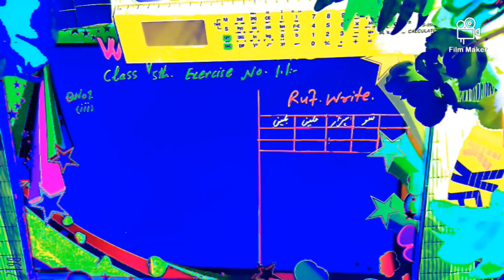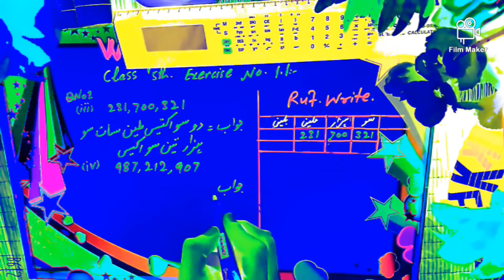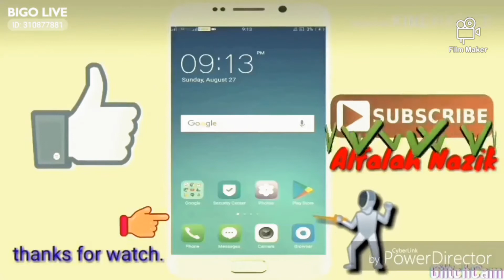Math easy solution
In this video you can learn 5th class mathematics. how to solve math .how to learn math . how to make easy math. how to learn math easily.how to learn math fast. how to learn math plus . how to learn math quickly . how to learn math easily in urdu. how to learn math in hindi. how to learn math 5 Grad.
 how to learn addition. how to learn subtraction. how to learn multiplication. how to learn sdivision.how to learn square. how to learn learn square root .how to make easy solution in math. how to make best solution. how to learn best solution . how to learn mathematics. how to use best method for math. how to creat easy solution for math. correct method for math .how to know math solution fast.
how to learn english medium math. how to learn urdu medium math .
how to learn A to Z math. how to learn LCM . How to learn HCF. special soluton for math. how to learn Acending Order and Desending order. math Examples. how to learn Fraction. How to learn Digit Number. math chapter wise. make your math easy. how to learn Tables. How to learn factorization.Evaluate math.1
How much more math easy. easy way math solution. how short cut method for math . how to creat easy math.
math channel. math tircks. math show . math solution. math fast. math easy. math creat. math tips. math learn . math pad. math videos. math hub. math class 9th . math class 10th.
math solution software. math solution app. math solution in bangla. best mathematicain. solved math problems. solve math puzzle . solve math question app. solve math without calculator. solve math question and earn money. solve math question online. math video lectures. math videos gard 5. math videos grad 8.
Do you want to get better at math, impress your teacher, and fool your friends? It’s not your fault if you’re terrible at math — maybe you just didn’t know these simple math tricks.Dar ke ?? Our today’s video is all about it. swagat hai.
Aaj ke is video me mene bhin ki jod yani ki Fraction ko add krne ke bare me bataya hai.
Video Cover.
1 Fraction Addition With different denominators.
2 How to add fraction.
3 Fraction add.
4 Fraction addition trick.MathHelp.com - - offers comprehensive help solving Algebra problems with over 1000 online math lessons featuring a personal math teacher inside every lesson.
Algebra Textbooks:
Dosto aaj ke es video me ham bat karne vale hai ki aap kis tarike se maths me interest bana sakte hai , how to study maths, how to score good marks in maths
"FOLLOW ME"
Hello Guys,
Checkout Our New Video on "How to Study Math?". In this video we have shown 8 Tips to score Good marks in Math Subject for Exams in 2020.
Well,Let’s see what tips that can help you to study math in an interesting way so that you can enjoy the subject and learn it for life
1. Try to understand everything logically instead of mugging it. .
2. Inter-relate all the topics that you study.
3. Try to understand math in your language. Make math your language.
4. Study in Groups and play math based games.
5.   Maintain separate book and a formula list
Maintain a separate book for math.
6. Each problem has one solution, but there are many ways to reach to that solution.
7. Practice as much as you can and as many different types of problems you can. Math is not a theoretical subject, so practicing math is really very important.
8. Review Errors
1. Addition and Subtraction in Algebra 0:00
2. Addition and Subtraction of Multiple terms 2:41
3. The Invisible One 4:23
4. Multiplication and Division 5:21
5. Multiplication and Division of Negative Numbers 6:31
6. Multiplication and Division in Algebra 9:15
7. Multiple Multiplication 11:47
8. Division in Algebra 12:46
The numbers from 10 to 100 are:
1,2,3,4,5,6,7,8,9
10, 11, 12, 13, 14, 15, 16, 17, 18, 19,
20, 21, 22, 23, 24, 25, 26, 27, 28, 29,
30, 31, 32, 33, 34, 35, 36, 37, 38, 39,
40, 41, 42, 43, 44, 45, 46, 47, 48, 49,
50, 51, 52, 53, 54, 55, 56, 57, 58, 59,
60, 61, 62, 63, 64, 65, 66, 67, 68, 69,
70, 71, 72, 73, 74, 75, 76, 77, 78, 79,
80, 81, 82, 83, 84, 85, 86, 87, 88, 89,
90, 91, 92, 93, 94, 95, 96, 97, 98, 99,
100. chapter no book no class . exercise no . question no. point no.
you can learn counting in this channel.
(a+b)2 =a2 + b2 +2ab         (a-b)2 =a2 + b2 -2ab
We Hope You Have Liked This Session on 8 Tips To Study Math | Math Tips and Tricks | Exam Tips 2020 by Letstut
mathmatics notes.